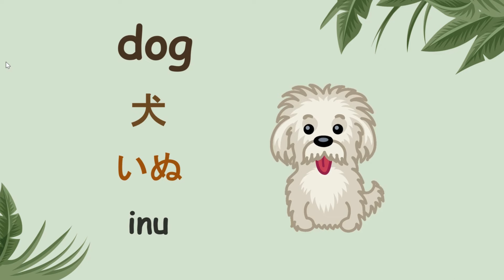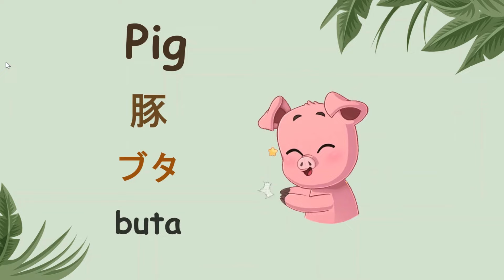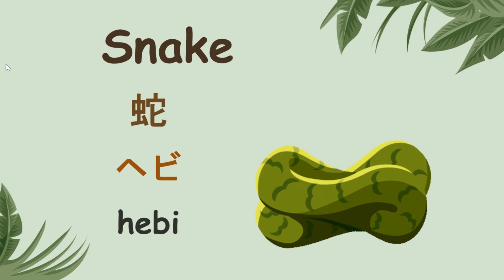Animals in Japanese! ( どうぶつ )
⭐ In this video you will learn what are different types of animals called  in Japanese . We have read each words twice. You can also take screenshots after each section to make learning efficient.

✨ Happy learning ! ✨